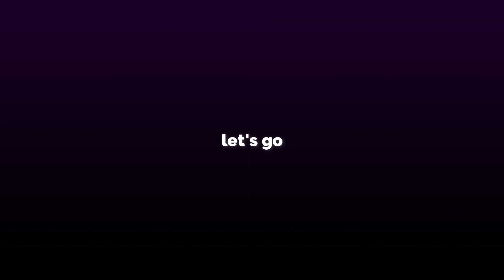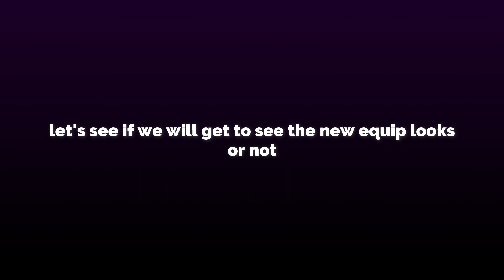New Update Patch| New System: Equipment Cores | Magic Rush Heroes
Get free diamonds in Magic Rush: Heroes with speedyCo.in

Invite code: ckmagicrush (you will get 10 points additional)

NOTE:
The Contents That I Upload Here Is Taken From Top Picks of Different Game Servers So if Anyone Finds Offended or If Anybody Wants Me To Remove Any Videos Please Contact Me And I Will Remove it ASAP.

ABOUT ME:
1. First of all i'm not a PRO player.
2. I'm VIP 8 (i only buy stamina every month)
3. IG name : Chaos Knight
*Server : M904
*Alliance : EVOLUCION
*Arena Rank: Never Mind xD

If You Like This Video Hit LIKE and Drop Down The COMMENTS Below. :)